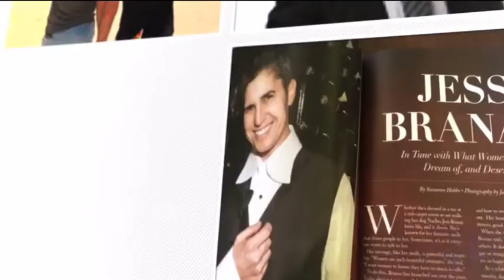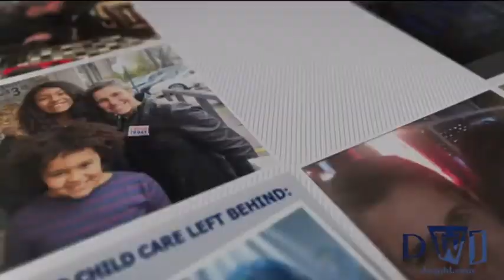Drinks with Jess Podcast | Interview | Fashion Designer | James Houk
Do you know a fighter?  Do you know a fashion designer?  Well if you don't you are about to get 2 in 1!  Pull up a seat and have Drinks with Jess while I'm joined by the incredibly talented James Houk!

"Drinks with Jess" is a Branas Enterprises production.
BE the Voice Podcast Network